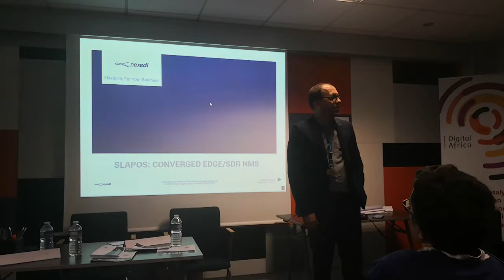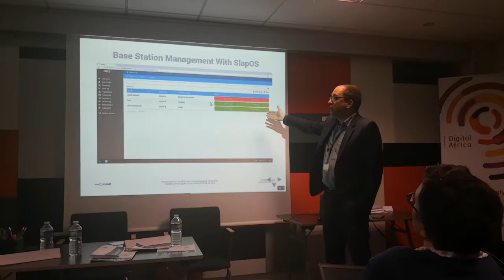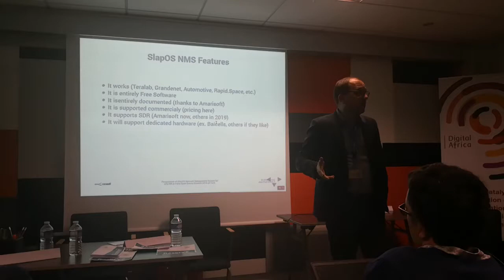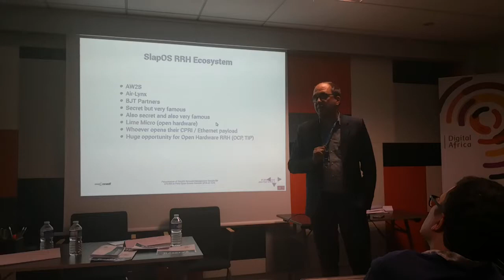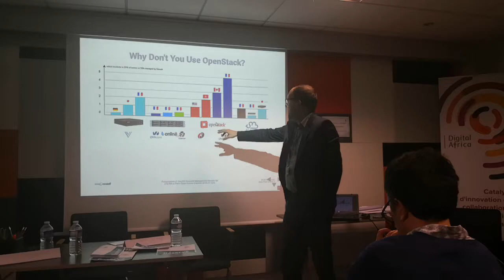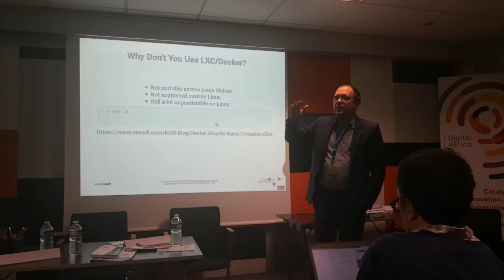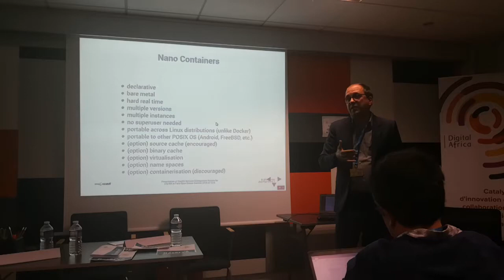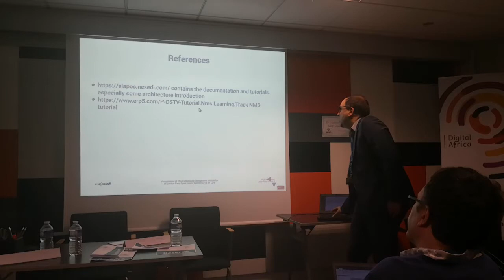SlapOS Network Management System - Paris Open Source Summit 2018 - Workshop Télécoms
Presentation of SlapOS Network Management System for LTE/NR at Paris Open Source Summit 2018 on 12/6.

(text of the presentation is pasted bellow - original one is

SlapOS NMS was partly financed by the OSTV project, an industrial R&D project financed by French government as part of "Grands Défis du Numérique" programme. The OSTV project itself is implemented by a group of French small businesses member of the Systematic competitive cluster (Amarisoft, SDS, BJG Partners, AW2S) and Paris 7 University.

SlapOS has been extended to act as a Network Management System (NMS) for LTE/NR networks. It deploys SDR services and configures the bare metal Linux operating system for hard real time signal processing through cgroup configuration. It provides a modern HTML5 user interface to manage commercial grade networks.

It was first announced at MWC2018.

The main purpose of an NMS is to get a real time overview of a network (deployed hardware, running services, current subscribers), be informed of any incident, track incident resolution through a ticket and eventually produce invoices based on service agreements with the different parties involved.

On this picture, open tickets are list on the bottom of the screenshot, under the map which shows the state of base stations.

One of the first steps in using SlapOS NMS is to provision a remote eNodeB very simply using a stable set of configuration parameters. This way, whenever the eNodeB vendors changes configuration formats from one version to another, upgrade if possible transparently with same parameters.

Once the eNodeB is provisioned on the remote hardware, we want to be informed (through a ticket) that something is going wrong, as soon as it goes wrong. Here we see a lost of base stations. One of them has been shutdown and is red.

Next, we want to track if any service is in wrong state. Here we see that one eNodeB service is wrong.

We can then drill down and look at service promises. The concept of promises comes from Mark Burgress and is at the core of any modern monitoring system.

In case a promise is down, we need be able to drill-down any parameters or log in case of incident.

Although this kind of picture is often associated with NMS, we should still keep in monde that the true purpose of an NMS is to automate the incident detection and resolution process through promises and tickets. Drilling-down should only be used as part of the incident resolution process but should not be considered as the purpose of NMS.

What makes SlapOS different with many other Free Software intended for telecommunication (or even cloud computing) is that it really works. It is not just a research project, or a bloated community project, or a proof-of-concept, or an innovation platform. It is a mature, commercial grade, carrier grade system that has been design for reliable operation. It is based on SlapOS mature technology which are already deployed in numerous applications: Teralab big data centre, Grandenet resilient CDN, edge computiing in automotive factories, Rapid.Space low cost high performance cloud, etc.

It is of course entirely Free Software. There is no hidden commercial license or patent license. We are based in Europe and thus software patents are simply "contra legem " (as it was reminded by Paris court of Justice in the case "Orange vs. Free"). So, nobody will have to sign any document with us to recognise some patents on mere mathematical formulae.

It is entirely documented. You can find a complete tutorial of 300 pages that teaches how to become a telecommunication operator A good engineer who graduated from Telecom ParisTech can finish this tutorial in about 2 days and acquire the rest of know how in about 2 months. This is extremely short if we compare this duration to - for example - the failure of French government sponsored sovereign cloud after years of public money waste.

It is supported commercially by Nexedi. We even provide now a standard pricing

We support Amarisoft stack for now, which is sadly proprietary, yet works very reliably for commercial deployments and supports the latest LTE/NR features including NB-IoT and carrier aggregation. We hope to support in 2019 more stacks such as SRS or OAI.

We will also support in 2019 hardware eNodeB, starting with Baicells. Baicells provides complete hardware (eNodeB and RRH) that is cheaper than Amarisoft license price and that is available.